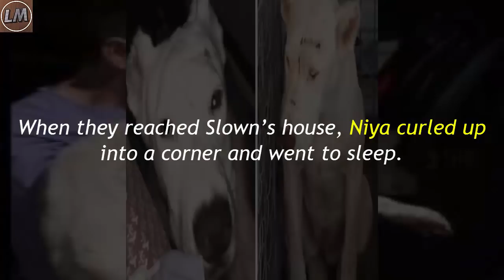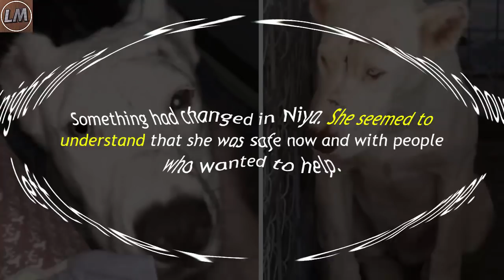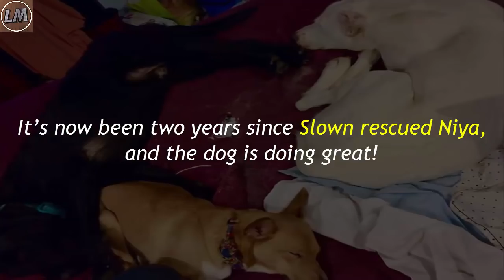Dog Wakes Up Rescuers In Middle Of Night To Say Thank You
In 2016, Gibson County Animal Shelter in Tennessee took in a dog named Niya who had had a very rough life.
The poor dog had been abused by her former owner—they used a can to muzzle her, which left her with scars on her face. She also had a gash above her eye. On top of all that, the dog also had heartworm and whipworms. Since she had been through so much, the dog was very shy and nervous around people.

When Kimberley Slown, founder of Illinois-based rescue group Arrow Dog Rescue, heard about Niya, she knew she wanted to help the dog. She decided to take Niya out of the shelter and bring her to her rescue.

Niya was so scared, she wouldn’t even walk out of her kennel at the shelter. Slown had to carry the 47-pound dog to her car.

When they reached Slown’s house, Niya curled up into a corner and went to sleep. She stayed in that corner all day and all night, refusing to move. Slown didn’t bother Niya—she knew the dog needed time to get comfortable in her new environment.

On her second night in Slown’s house, Niya finally left her corner.
Something had changed in Niya. She seemed to understand that she was safe now and with people who wanted to help. And so, in the middle of the night, Niya walked into Slown’s bedroom and pressed her nose into Slown’s hand while she slept. Slown woke up and felt something warm in her hand. She looked down and saw Niya’s big blue eyes staring back at her.

“She just breathed into my hand and I woke up and immediately paid attention to her, petting her and talking to her,” Slown tells The Dodo. ” She smiled and leaned in.”

After a few minutes, Niya went back to her bed. But then, a couple hours later, she reappeared at Slown’s side.
“A couple of hours later, the same thing,” Slown says. “It was overwhelming. I was crying.”

After that, Niya started getting more and more comfortable with Slown and her wife Terri. She made their hearts melt on multiple occasions, like the time she smiled at them when they were on their way home from the veterinarian. Slown and Terri were also thrilled when Niya’s tail wagged her tail when Slown pet her.

Slown was originally going to adopt Niya out, but after seeing how happy Niya was in her house, she decided to keep her. Niya joined Slown’s two other dogs, Chet and Charlotte. All three dogs have become great friends!

It’s now been two years since Slown rescued Niya, and the dog is doing great!
She loves cuddling on the couch and watching TV with Slown and Terri. She also likes taking long, leisurely naps on her bed.

Niya has come so far since she was first rescued. She’s gone from a scared pup to a loving animal with a happy home and owners who take great care of her. This sweet dog is doing so well!